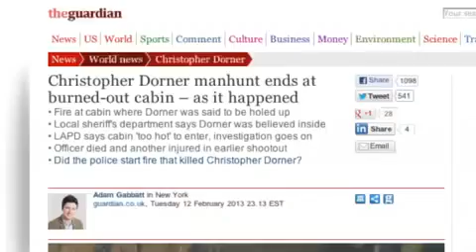Anatomy of a Manhunt Lastest News